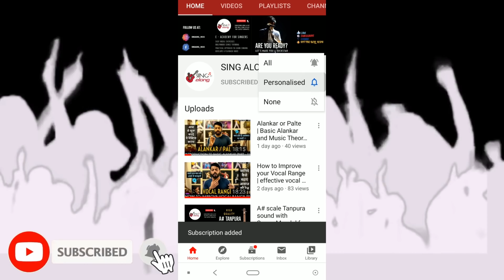How to Sing - Dil Ko Karar Aaya | 15 minutes Song Tutorial | Episode - 138 | Sing Along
Hello Rockstar !!

In this video you will learn how to sing this Amazing song called "Dil Ko Karar Aaya".
Learn this song in 15 minutes only.

Introduction - 0:00
Briefing - 0:52
About Song - 1:47
Tutorial starts - 4:10
Antra - 15:45

Raenit Singh ( Singer/Song Writer/Vocal Coach )

हेलो रॉकस्टार !!

इस वीडियो में आप सीखेंगे कैसे गाये ये बेहतरीन गाना जिसका नाम है "दिल को करार आया" .
15 मिनट्स मैं सीखें ये गाना